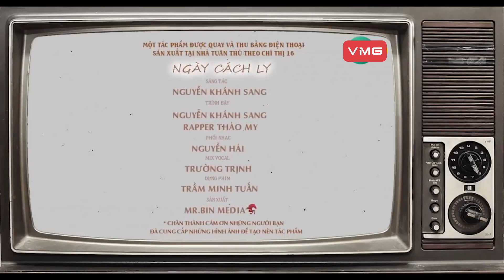THẦN ĐỒNG RAPPER VIỆT NHÍ | TUYỂN TẬP LIST NHẠC HAY NHẤT 2023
1.Nội Quy Ăn Nhậu - Rapper Thảo My
2.Cười Cái Cho Xong - Rapper Thảo My,  Sony Nấm Lùn
3.MV Về Mẹ - Rapper Thảo My
4.Ngày Cách Ly - Rapper Thảo My
5.Ngỏ Cưới - Rapper Tiến Nhỏ
6.Uống Rượu Thì Đừng Lái Xe - Hải Anh
7.Bỏ Hút Thuốc Đi Ba - Hải Anh
8.Teen Mô Tô - Hải Anh
9.Con Gà Điều - Hải Anh
10.Vô Cùng (Vì Anh Thương Em) - Minh Chiến (THE VOICE KIDS)